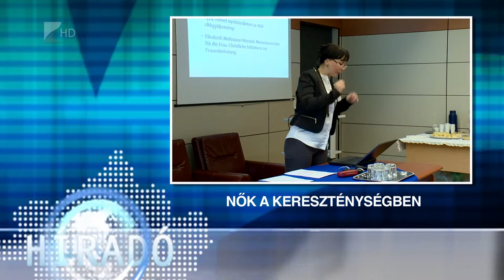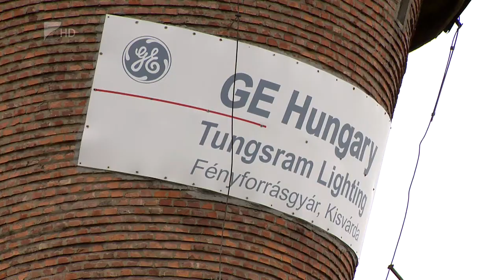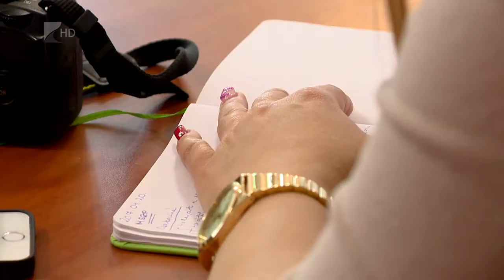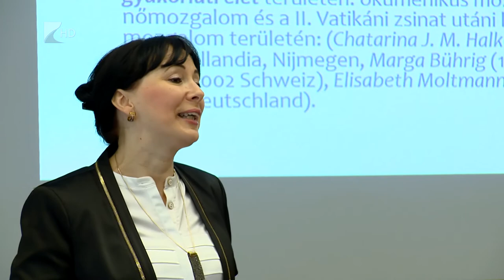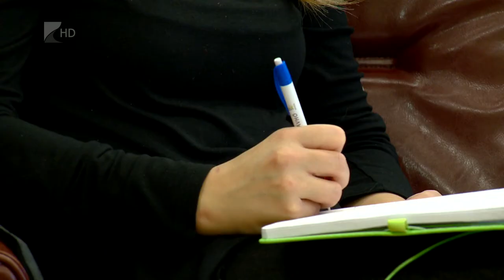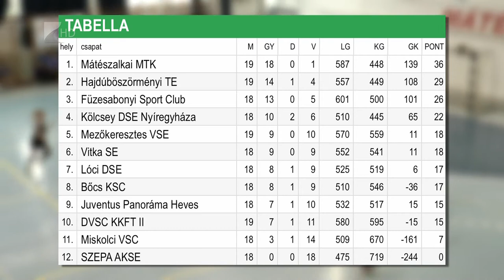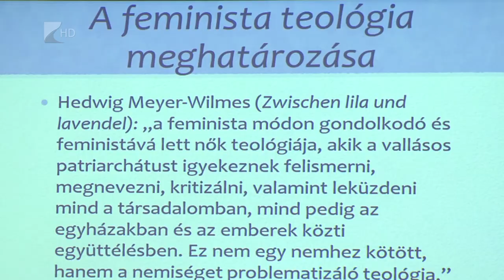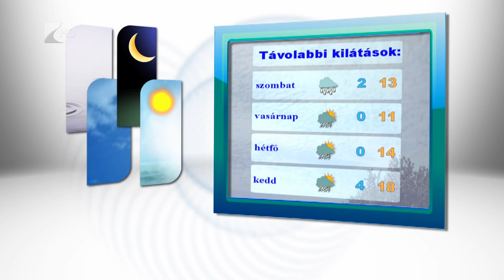Híradó 2017.04.20. - Kölcsey Tv